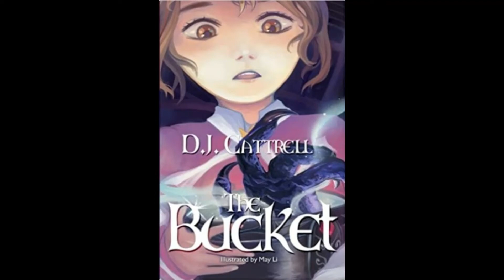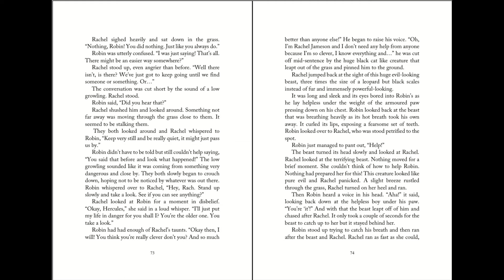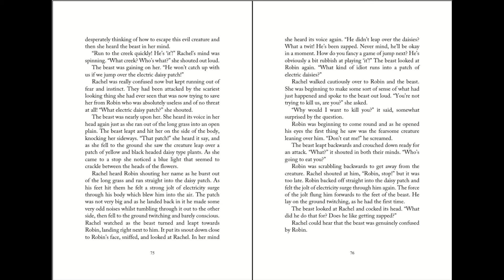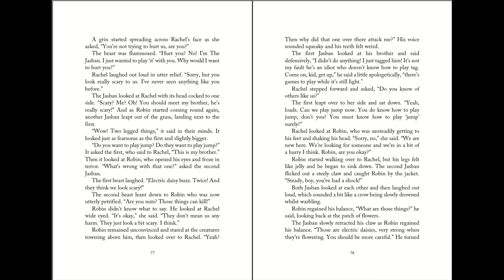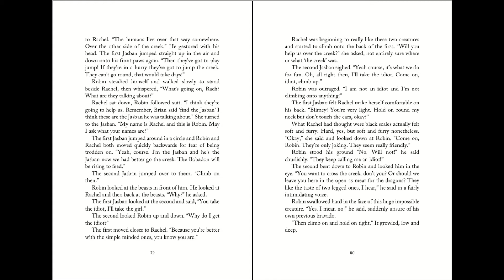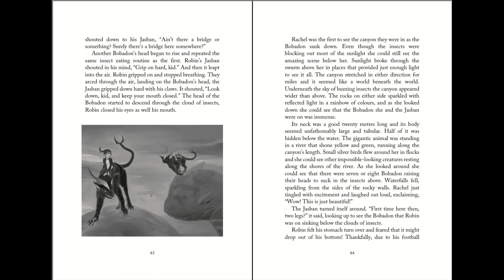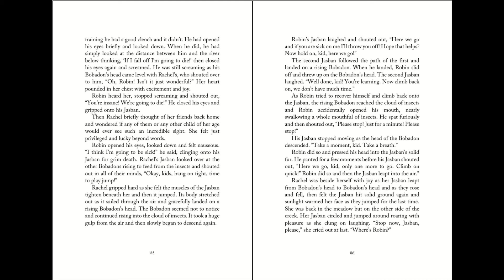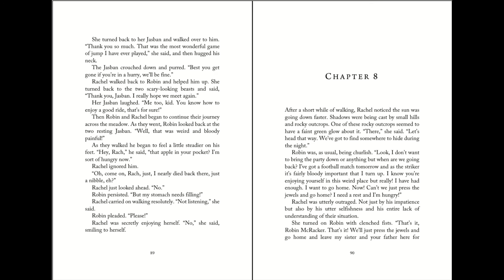The Bucket by D.J. Cattrell Chapter 7 read aloud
The Bucket
by D.J. Cattrell
illustrated by May Li
Chapter 7